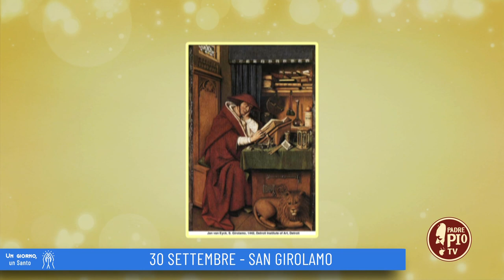San Girolamo (Un giorno un Santo 30 Settembre)